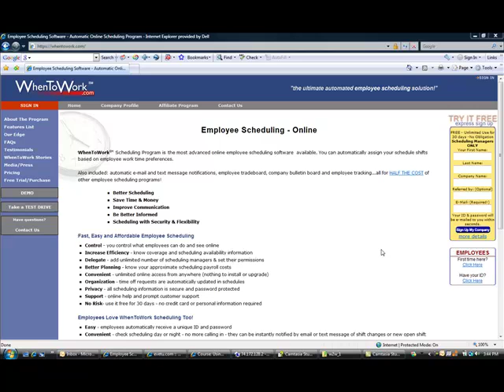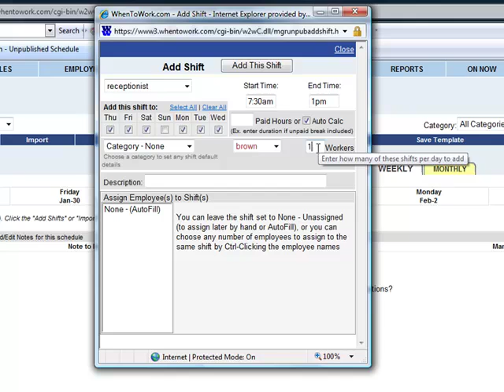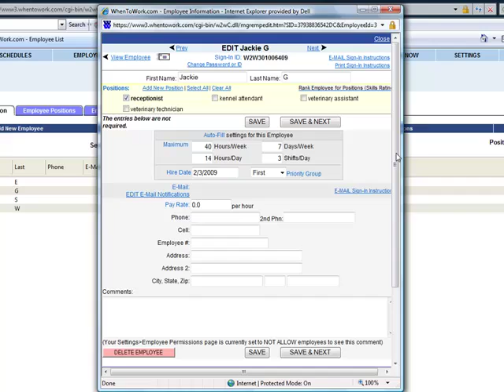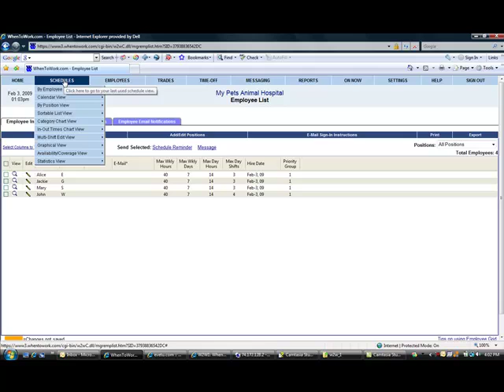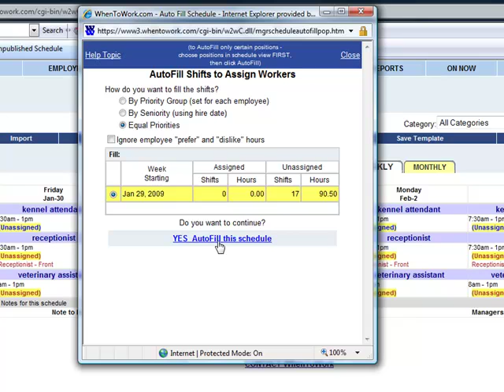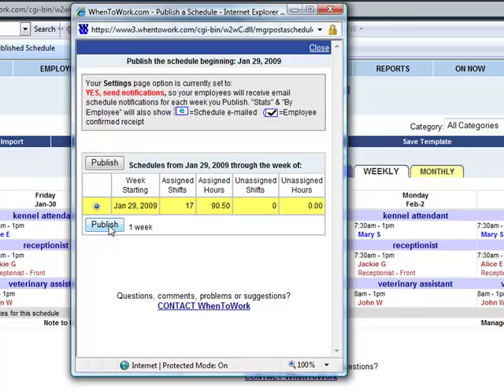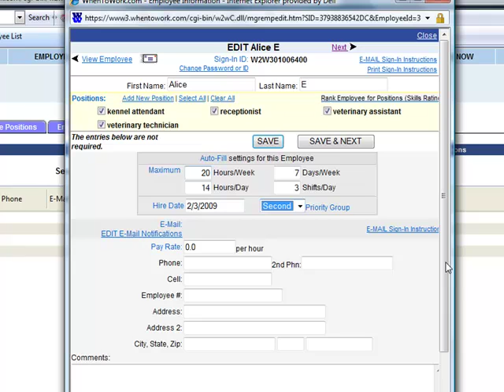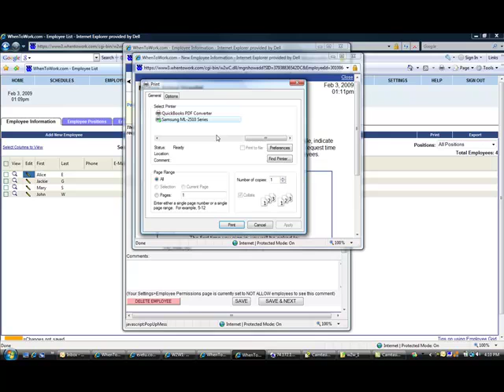Veterinary Staff Scheduling on Whentowork - Part 3 of 3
- learn how to use whentowork for veterinary staff scheduling in your practice.  Learn how to schedule your veterinary employees online.